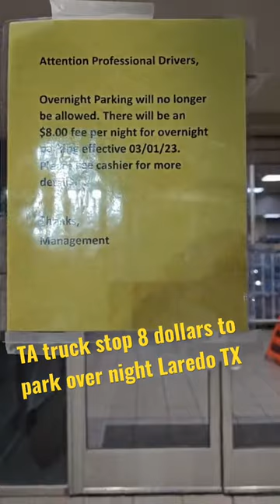Laredo Tx TA truck stop now 8 dollars to park overnight